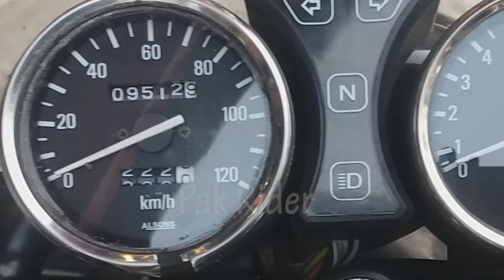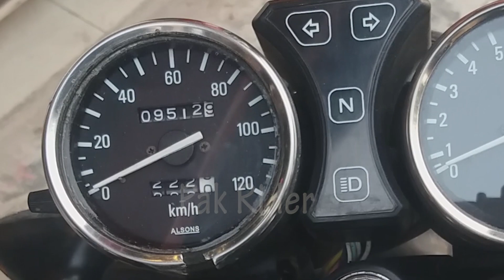SUZUKI GS 150 || Oil filter Changed after 9500-KM